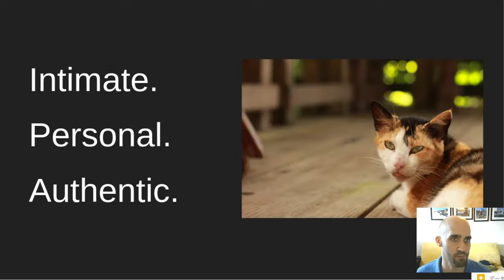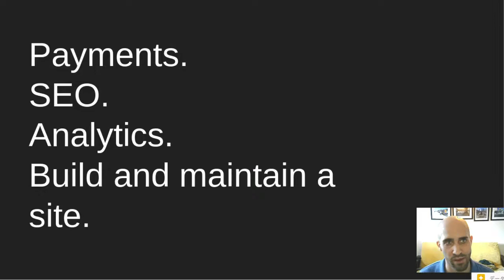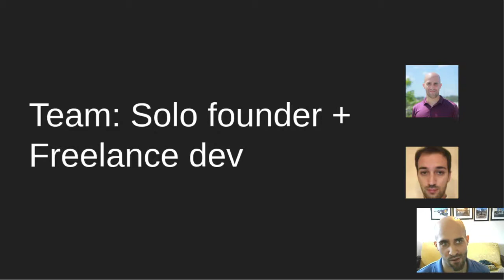Caproni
Caproni is podcast publishing platform for serious creators and companies. We focus on Latinos, the fastest growing market for podcasting.